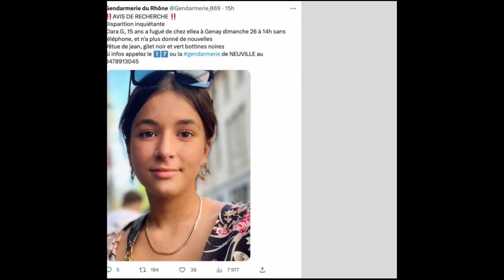Faits divers : Disparition de Clara , jeune fille du même age que Lina.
Clara, 16 ans, a disparu depuis le mardi 17 octobre.

Ce jour-là, elle n'est pas rentrée à son domicile de Genay dans le Rhône. Depuis, on n'a plus aucune nouvelle.

Vendredi 20 octobre, elle aurait été vue pour la dernière fois sur des vidéos à Lozanne dans le Rhône.

Depuis, on n'a plus aucun signe de vie.

Ce n'est pas la première fois que l'adolescente fugue. Elle avait déjà fait l'objet de deux appels à témoins en 2023, en mars et en mai.

« Sa famille est particulièrement inquiète car elle n’a jamais été absente aussi longtemps. », explique le lieutenant de la gendarmerie de Neuville-sur-Saône sur Le Progrès.

Clara mesure 1,55 mètre, est de corpulence fine. Elle présente un piercing au niveau de la narine droite.

Au moment de sa disparition, la jeune fille portait un bas de jogging gris, un sweat à capuche violet, une doudoune sans manche noire et une paire baskets Nike noire.

Toute personne pouvant fournir des informations sur cette disparition peut contacter les enquêteurs au 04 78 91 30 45.Description de la chaîne :
Bienvenue sur "Crimes Réels", la chaîne YouTube qui explore les affaires de crimes réels et les faits divers les plus mystérieux en France, en Belgique et en Suisse. Plongez dans le monde sombre de l'enquête criminelle, où chaque vidéo vous emmènera au cœur de véritables histoires de meurtres, de disparitions et d'énigmes non résolues.

À travers des récits détaillés et captivants, nous vous présenterons les affaires criminelles les plus marquantes de ces pays, en mettant l'accent sur les aspects les plus intrigants et les découvertes les plus surprenantes. De l'enquête policière aux témoignages des proches et aux analyses d'experts, vous plongerez dans les méandres de chaque affaire, cherchant à comprendre les motivations des criminels et les mystères qui les entourent.

Notre équipe de recherche travaille sans relâche pour rassembler les faits, les témoignages et les preuves afin de vous offrir une vision complète de chaque affaire. Vous découvrirez les scènes de crime, les indices clés et les rebondissements inattendus qui ont bouleversé les enquêteurs et les communautés locales.

Chaque semaine, nous vous présenterons de nouveaux épisodes, mettant en lumière des affaires célèbres ainsi que des histoires moins connues qui méritent d'être racontées. Nous aborderons également des thématiques connexes telles que le profilage criminel, les procédures judiciaires et les avancées technologiques dans le domaine de la résolution des crimes.

Rejoignez la communauté de "Crimes Réels" et partagez vos théories, vos questions et vos réflexions dans les commentaires. Ensemble, nous explorerons les mystères qui se cachent derrière ces crimes réels et chercherons à comprendre ce qui se cache dans l'ombre.

Préparez-vous à plonger dans le monde sombre et fascinant des faits divers et des meurtres réels. Rejoignez-nous sur "Crimes Réels" pour des enquêtes captivantes qui vous tiendront en haleine à chaque épisode.Si la vidéo t’as plu tu peux nous le faire savoir :